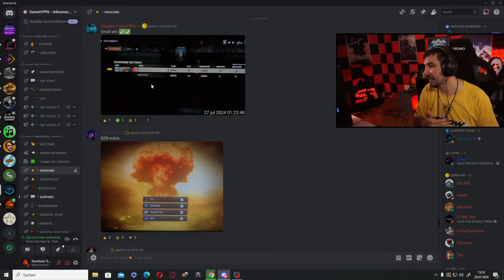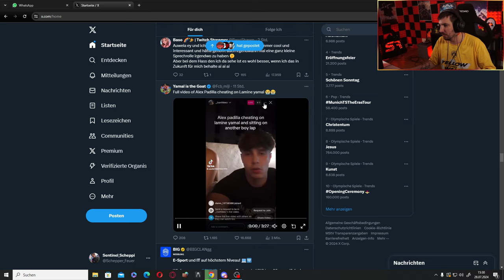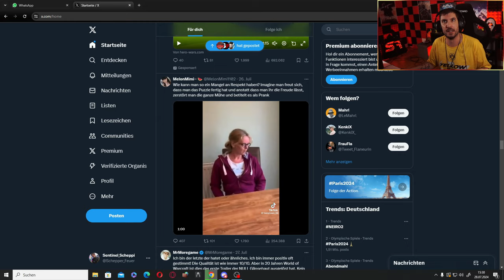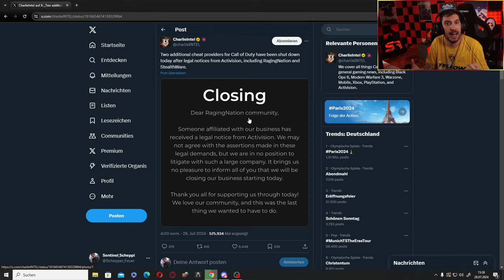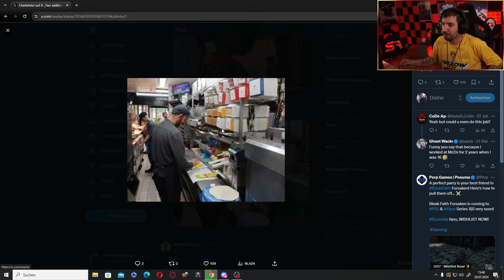Cheater übernehmen WARZONE